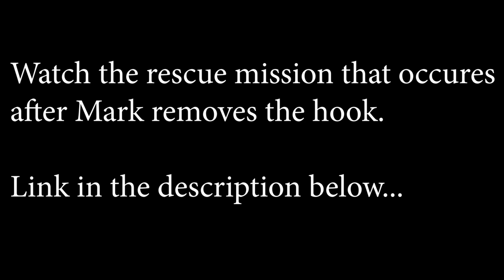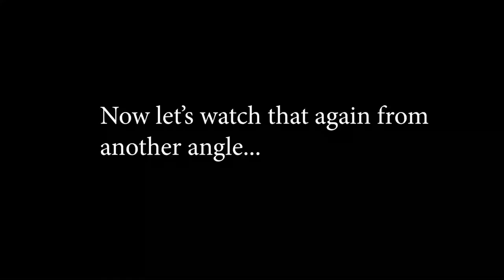CHASING JACKS with MDLR FISHING and THIS HAPPENED at the FREEPORT JETTY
Check out all the gear featured in this episode So I Iinked up with MDLR Fishing to see if at less one of us can hookup on our first Jack of 2021 at the Freeport Jetty, which ended up with both of us having a very interesting experiences...

Accessory Gear:
4-pack Propane
Folding landing net
5 gallon water station